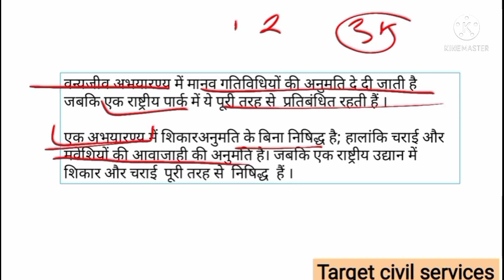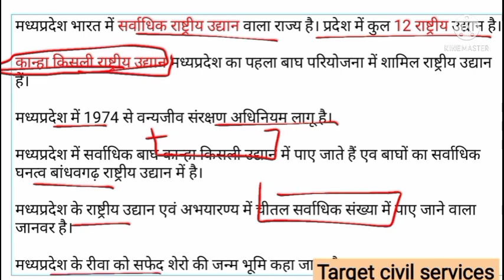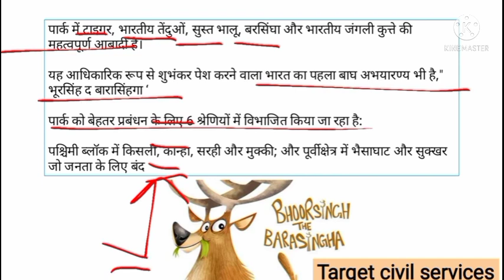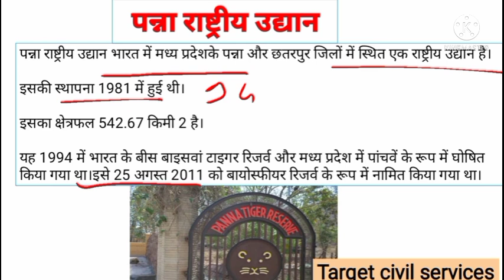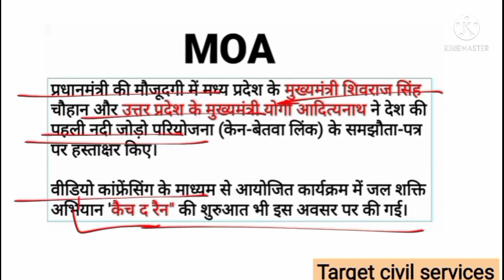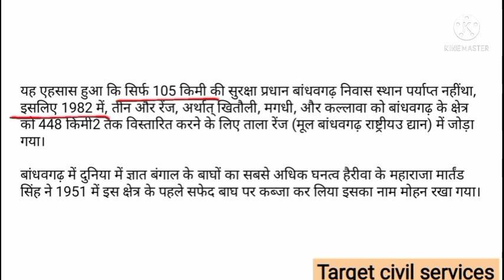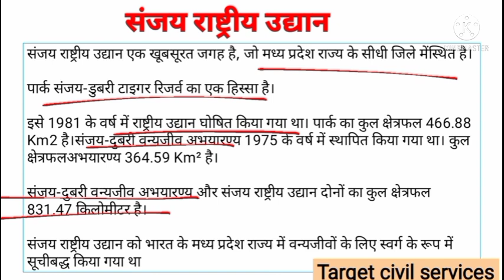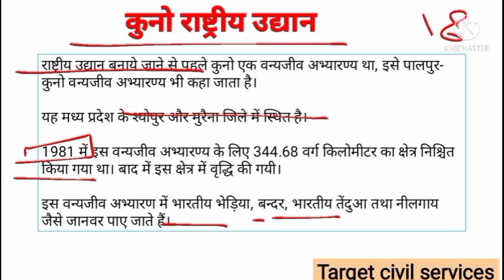मध्यप्रदेश के राष्ट्रीय उद्यान। MP police 2022